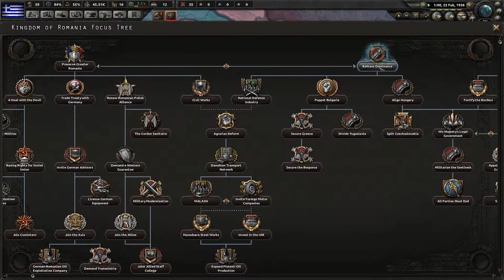Hearts of Iron 4 [HOI4] | Greece removes kebabs to restore Byzantium | Part 1